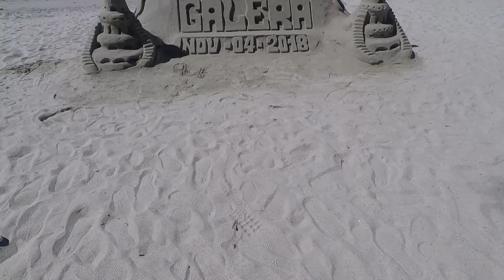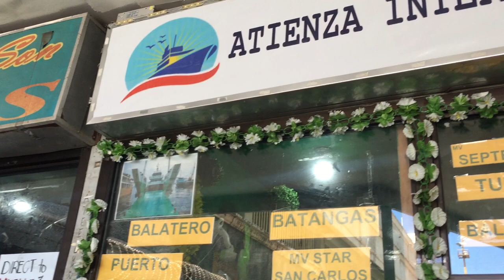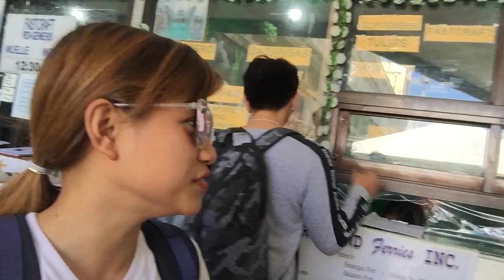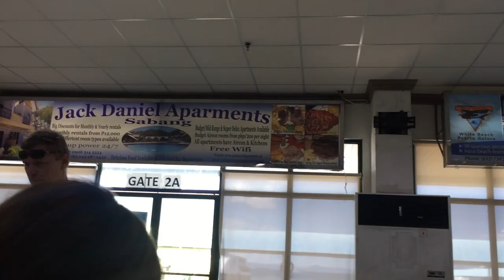Puerto Galera 2018 | HOW TO GET THERE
Puerto Galera 2018 - Travel Vlog | ON THE WAY

Part 1 of our quick Puerto Galera, Oriental Mindoro, Philippines get away! Check out how we managed our DIY trip!

**CAZZY DISCOUNT LINKS!
**CAZZY ON SOCIAL MEDIA!